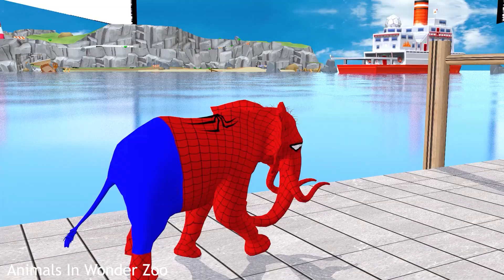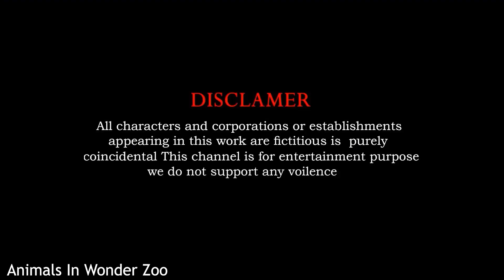Paint animals with Elephant, Monkey, chicken, dog, Lion, Sheep, Transfiguration funny animals 2023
5 Giant Duck, Monkey, Piglet, chicken, dog, Lion, Sheep, Transfiguration funny animal 2023
Paint animals with Elephant rabbit lion dinosaur buffalo-Let's overcome the challenge togeth
5 Giant Duck, Monkey, Piglet, chicken, dog, buffalo, cow, Sheep, Transfiguration funny animal 2023.
Video production software: C4D, Adobe Premiere, Adobe Photoshop ...
Production team: Animals In Wonder Zoo
Video resolution: HD,4K videos
© Copyright by Animals In Wonder Zoo   ☞ Do not Reup